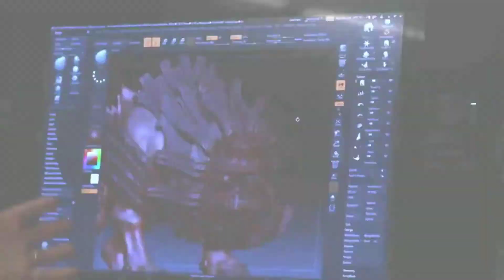Sony is Testing FREE Trials for All PS5 Games in the PS Store? Not Happening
Discussing Optimus Code talking about Death Stranding and Sackboy A Big Adventure Trials and his so called insider saying this will become a new norm for all video games in the PlayStation store. this is pretty farfetched and I discuss why.